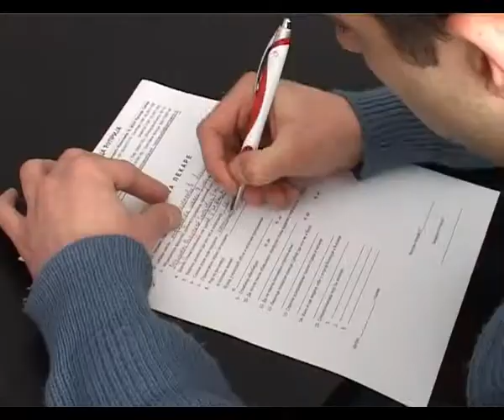Bolnica, nova radna mesta